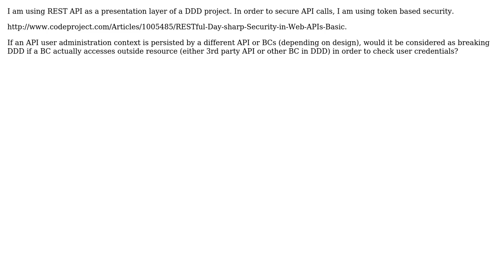Software Engineering: User Authentication in REST API (domain driven design)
With thanks & praise to God, and with thanks to the many people who have made this project possible! | Content (except music & images) licensed under CC BY-SA | Music | Images & others | With thanks to user LubosTomsa user Dario Granich user Bilesh Ganguly and the Stack Exchange Network Trademarks are property of their respective owners. You are responsible for your own actions.